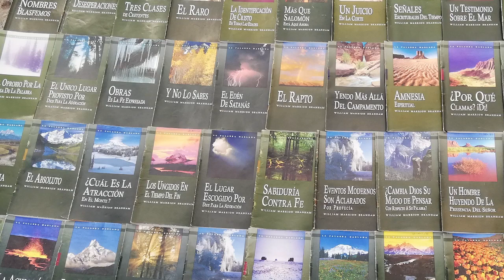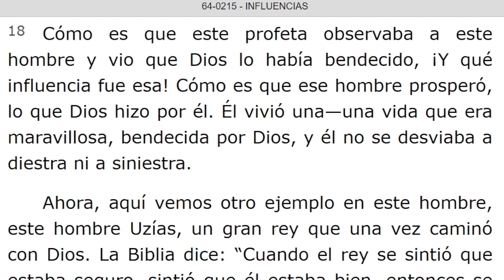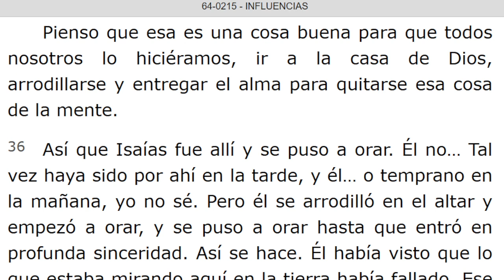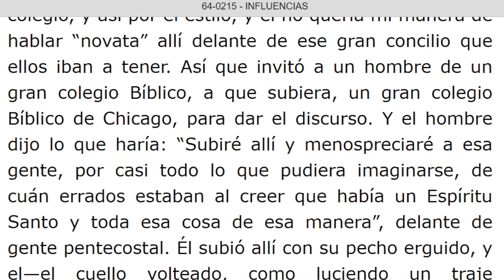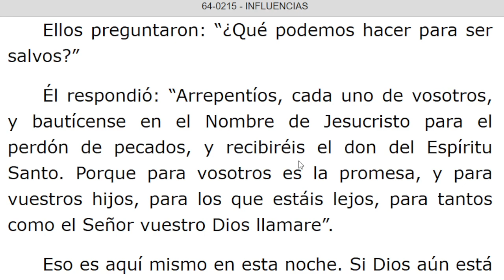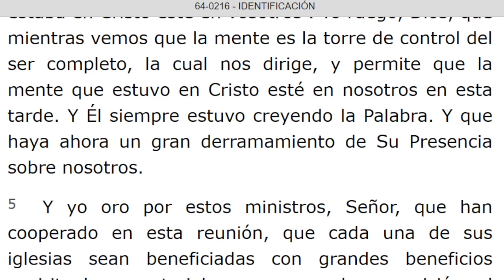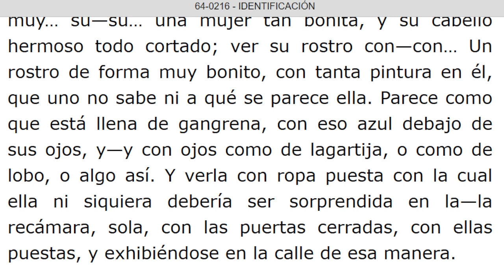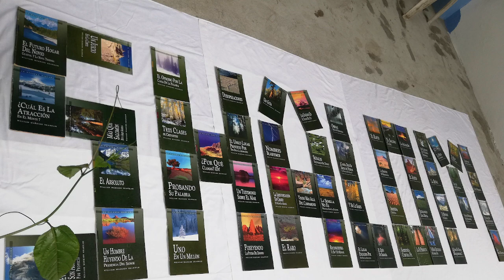LECTURA DE LOS MENSAJES DEL PROFETA !!ELIAS!! WILLIAN MARRION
J e r e m i a s   50:
28. VOZ DE LOS QUE HUYEN  y ESCAPAN DE LA TIERRA  DE BABILONIA, PARA DAR EN SION LAS NUEVAS DE LA  RETRIBUCIÓN DE JEHOVÁ NUESTRO DIOS, DE LA VENGANZA DE SU TEMPLO.

=== INICIA: INFLUENCIAS - 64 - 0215. Párrafo: 01...TERMINA Párrafo: 84.

=== INICIA: IDENTIFICACION - 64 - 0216. TERMINA Párrafo: 30...